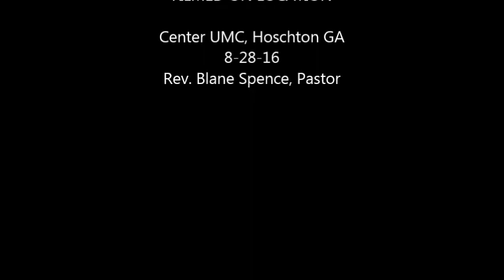Doing God's Will MOV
Are you doing God's will in your life?